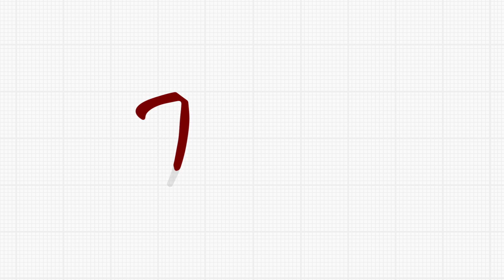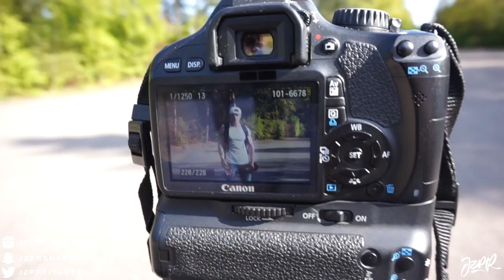Ready For War.